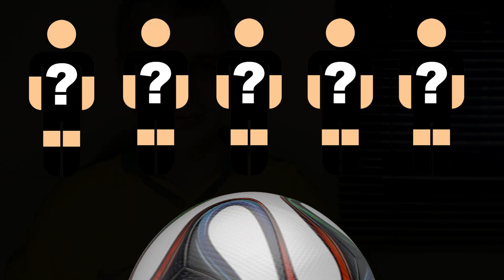✰✰✰ Brasil Mágico ✰✰✰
Tá quase na hora! Olha só isso aqui. .